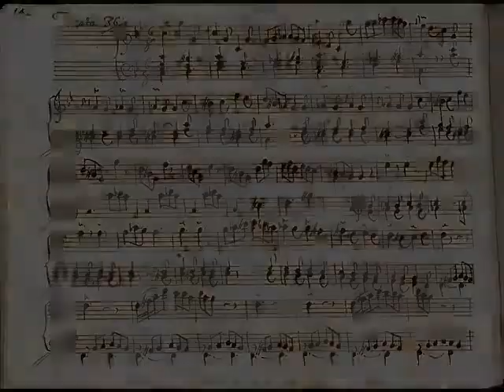Carlos Seixas | Sonata K. 15 - José Carlos Araújo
José António Carlos de Seixas (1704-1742), Sonata K. 15 em Dó menor (andante - minuete I - minuete II)
(Tocata n.º 36, Ms. CIC 110 BNP, fol. 142 ssq.)

José Carlos Araújo, cravo
(Roberto Marioni, Pietrasanta, 2013, segundo o original de Ioannes de Perticis, Florença, 1681)

Gravação ao vivo (RDP - Antena 2), Casa-Museu Dr. Anastácio Gonçalves, Lisboa, 16.V.2013

Carlos de Seixas (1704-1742), Sonata K. 15 (C minor): [andante] - minuete I - minuete II

José Carlos Araújo, harpsichord
(Roberto Marioni, Pietrasanta, 2013, after Ioannes de Perticis, Firenze, 1681)

Live recording

Carlos de Seixas (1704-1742), Sonate K. 15 en Ut mineur ([andante] - minuete I - minuete II)

José Carlos Araújo, clavecin
(Roberto Marioni, Pietrasanta, 2013, d'après Ioannes de Perticis, Firenze, 1681)

Enregistrement live